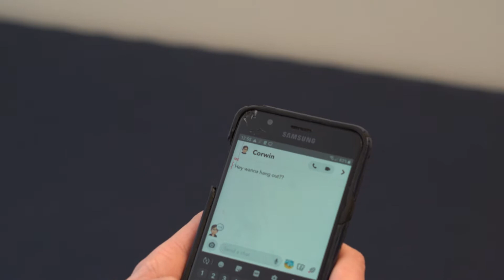Imaginary Friend Hotline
A short commercial (PSA) made for my video class.

Apologies for any advertisement on this video. The song I used was taken from killertracks.com, which my school pays for us to use. However, it is still technically copywritten. Nothing I can do about this short of removing the song from the video.